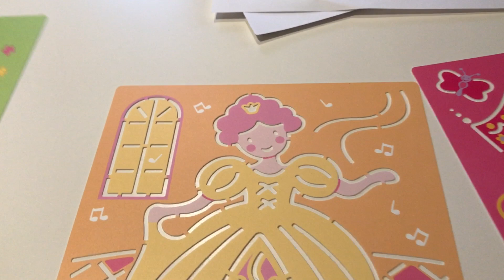家族のVlog★学校がえりにちょっとお買い物 とんかつ作ったよ！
学校がえり、近所で買い物をしてスペインの典型的なバルでお茶しました。

そして帰ってからとんかつを作りました。スペインでパン粉は手に入らないのでパンから作ります。リアリコ、上手にできるかな？